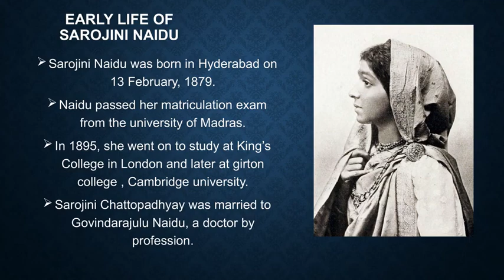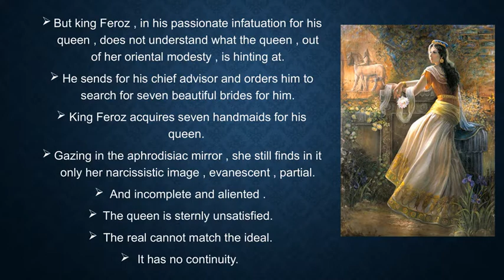SJCTNC 20EN102 INDIAN ENGLISH LITERATURE UNIT I THE QUEENS RIVAL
Indian English Literature - The Queen's Rival - Unit I - I B.A. English Literature